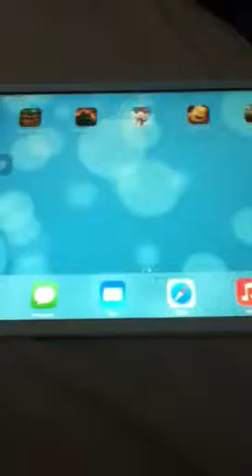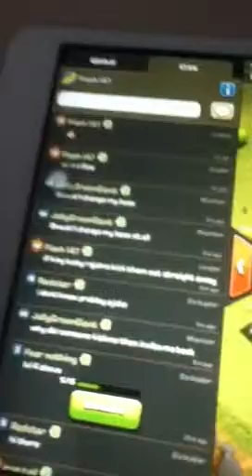Base Update and raid+old acount has barb king!!!